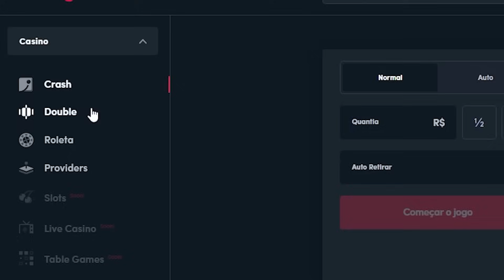Provamos os MONSTERS mais RAROS e BIZARROS do MUNDO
Vocês já tinham visto esses sabores de Monster Energy?
Apoie o canal e garanta seu bônus de R$2500 USANDO O NOSSO CUPOM: epica